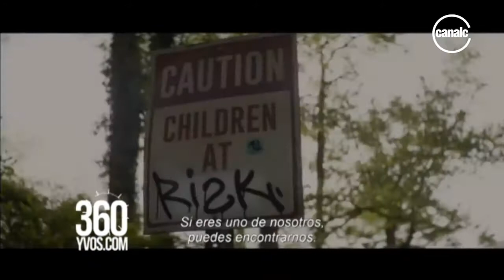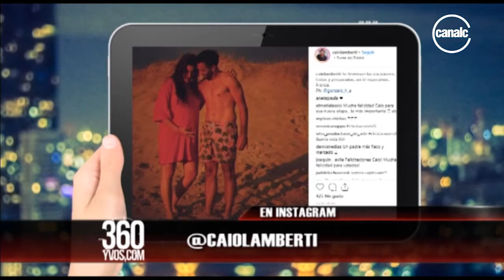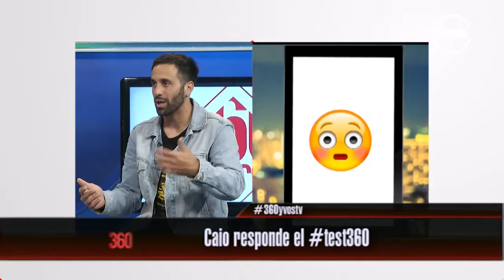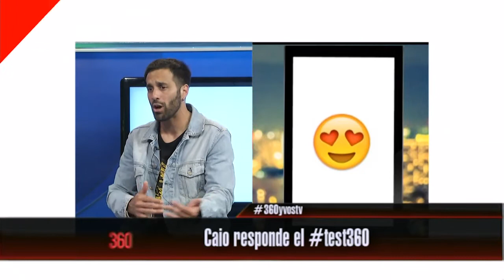360 y vos | Caio Lamberti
Fecha: 22/069/18